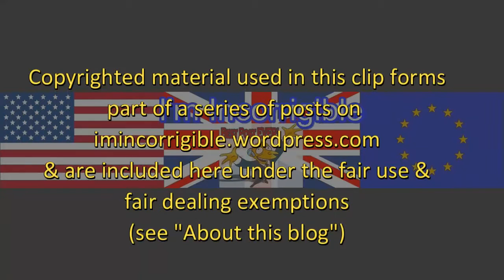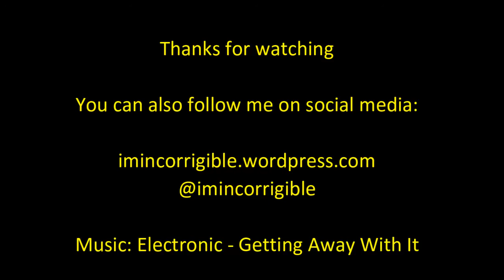The Science Oscars: John Hardy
It's about time we celebrated the *real* achievements that will benefit humankind and not the banal ignorance of tabloid celebrity culture.

Congratulations to John Hardy!

Newsnight 9 October 2015